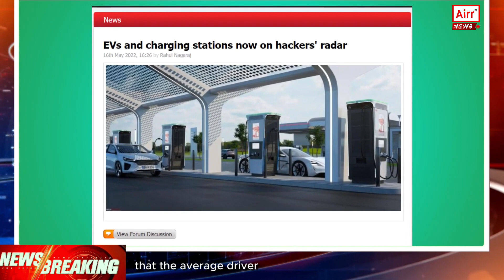Hackers Eyeing EV Charging Stations: Stay Alert!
Globally, bad news has emerged among Electric Associates that these walk-down stations are being targeted by hackers. In such a situation, groups are being seen in the cyber attack on Electric Alexander's warehouse.
According to a report by security cyber company Check Point Investigations, along with electric plastic sticky discs, customers may now have to face security threats like cyber attacks.
News of hacking of EV charging stations
Amidst the increasing demand for electric vehicles globally, bad news has come to the fore that hackers have caught sight of their charging stations. In such a situation, there is an increase in cyber attacks on the charging stations of electric vehicles.
According to a report by cyber security company Check Point Research, along with the increasing demand for electric vehicles, now customers may also face security challenges like cyber attacks.
Let us tell you that the faster electric vehicles are coming into practice, the faster new EV charging stations are opening on road corners and parking lots. In such a situation, the risk of cyber attacks on new charging stations increases significantly. According to a report by the Indian Computer Emergency Response Team, there are some technical flaws in the new EV charging station products and their use.
The real reason for hacking EV Charger
According to the report, given the way EV chargers are integrated with the infrastructure, the cyber security aspect was not considered earlier. According to the US Institute NIST, since the charger technology and communication facility present in electric vehicles are supported by electronics, cyber hackers take advantage of technical vulnerabilities very quickly. Since the transportation and energy sectors have never been associated with electric technology before, the possibility of hackers increases significantly.
दुनियाभर में इलेक्ट्रिक वाहनों की डिमांड में तेजी देखने को मिली है। यदि हम भारत की बात करें तो यह दुनिया का तीसरा सबसे बड़ा ईवी बाजार है। बता दें कि जिस प्रकार से डीजल या फिर पेट्रोल आधारित वाहन को चलाने के लिए ईधन की जरूरत पड़ती है ठीक उसी प्रकार से इलेक्ट्रिक गाड़ियों में बैटरी लगी होती है जिसे समय-समय पर चार्ज करने की जरूरत पड़ती है। इसके लिए एक बेहतरीन चार्जिंग इंफ्रास्ट्रक्चर की जरूरत होती है।
एक ताजा आंकड़े के मुताबिक दुनियाभर में इलेक्ट्रिक व्हीकल्स की ग्लोबल डिमांड में तकरीबन 60 फीसदी का इजाफा हुआ है। बतौर उदाहरण दुनियाभर में खरीदी जाने वाली 7 कारों में एक इलेक्ट्रिक कार शामिल है।

EV चार्जिंग स्टेशनों के हैंकिंग की खबर
वैश्विक स्तर पर इलेक्ट्रिक वाहनों की बढ़ती डिमांड के बीच एक बुरी खबर यह सामने आई है कि इनके चार्जिंग स्टेशन पर हैकर्स की नजर पड़ चुकी है। ऐसे में इलेक्ट्रिक वाहनों के चार्जिंग स्टेशनों पर साइबर हमले में बढ़ोतरी देखने को मिल रही है।
साइबर सुरक्षा कंपनी चेक प्वाइंट रिसर्च की एक रिपोर्ट के मु​ताबिक इलेक्ट्रिक वाहनों की बढ़ती डिमांड के साथ ही अब कस्टमर्स को साइबर हमले जैसे सुरक्षा चुनौतियों का भी सामना करना पड़ सकता है।
बता दें कि जितनी तेजी इलेक्ट्रिक गांड़िया चलन में आ रही हैं, उतनी ही तेजी से सड़क के कोनों पर तथा पार्किंग स्थल पर नए ईवी चार्जिंग स्टेशन भी खुलते जा रहे हैं। ऐसे में नए चार्जिंग स्टेशनों पर साइबर अटैक का जोखिम काफी बढ़ जाता है। भारतीय कंप्यूटर इमरजेंसी रिस्पांस टीम की एक रिपोर्ट के मुताबिक नए ईवी चार्जिंग स्टेशन के उत्पाद और उनके इस्तेमाल में कुछ तकनीकी खामियां मौजूद हैं।
EV Charger हैक करने की असली वजह
रिपोर्ट के मुताबिक ईवी चार्जर्स जिस तरह से बुनियादी ढांचे के साथ जुड़े हुए हैं, ऐसे में साइबर सुरक्षा पहलू पर पहले विचार नहीं किया गया था। अमेरिकी संस्थान एनआईएसटी के अनुसार, चूंकि इलेक्ट्रिक वाहनों में मौजूद चार्जर तकनीक और संचार सुविधा इलेक्ट्रॉनिक्स द्वारा समर्थित है, ऐसे में साइबर हैकर्स तकनीकी कमजोरियों का लाभ बहुत तेजी से उठाते हैं। चूंकि परिवहन और ऊर्जा सेक्टर्स पहले कभी इलेक्ट्रिक तकनीकी से नहीं जुड़े थे ऐसे में हैकर्स की संभावना काफी बढ़ जाती है।